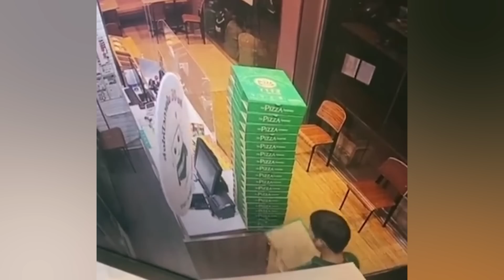40 Momentos Incríveis Gravados Pelas Câmeras de Vigilância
Uma batalha de um cachorro com um réptil, um Spider-pizzaman e uns motoristas de empilhadeira . Nesta nova compilação, temos só as imagens mais impressionantes!